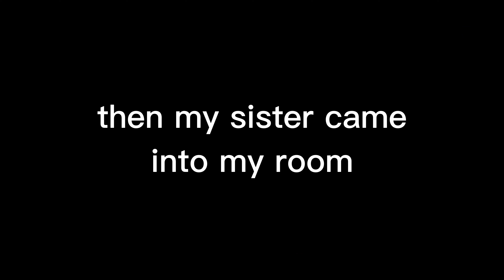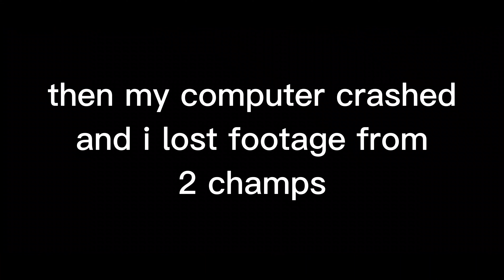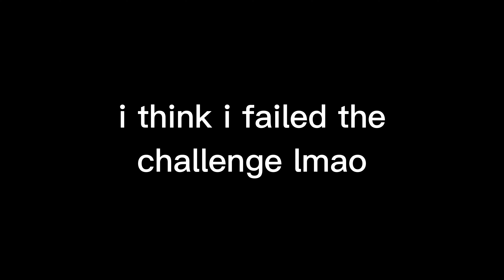Doing Every Champ in 1 day! || Star Stable Online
・ ゜ ʚɞ ゜ ・ ゜・ ゜ ʚɞ ゜ ・ ゜・ ゜ ʚɞ ゜ ・ ゜・ ゜ ʚɞ  ・ ゜・ ゜ ʚɞ  ・

‧͙⁺˚･⋆  FAQ ⋆･˚⁺‧͙

♡ game: star stable online
♡ server: hazy galaxy
♡ shaders: lorraine sunbell

Tags ~